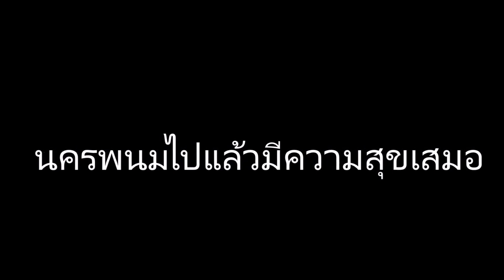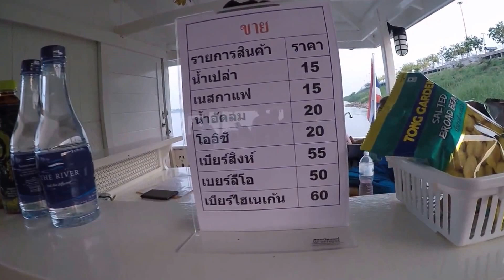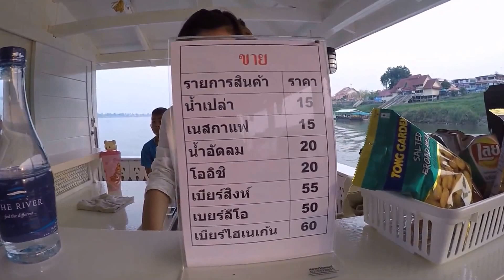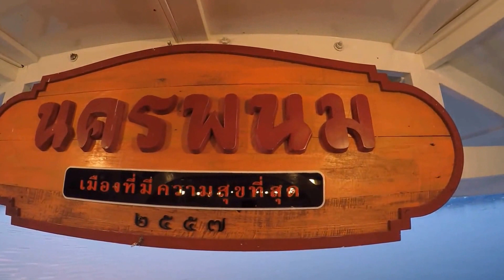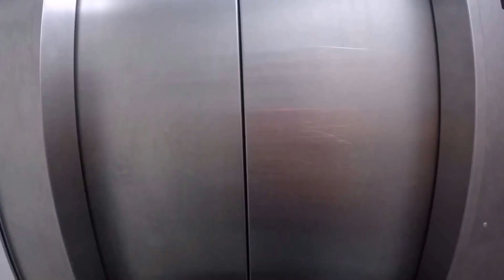เบิ่งโขงนครพนมล่องเรือไปเบิ่งบรรยากาศสองฝั่งโขง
28 เมษายน 2559 เวลา 18.00 น.เดินทางล่องเรือตามลำน้ำโขงเบิ่งบรรยากาศสองฟากฝั่ง ฝั่งไทยนครพนม ฝั่งลาวเมืองท่าแขกแขวงคำม่วน ม่วนซื่นดี กับนักท่องเที่ยวกลุ่มหนึ่ง
credit song:ลำกลอน หมอลำบุญช่วง ทองเจริญ